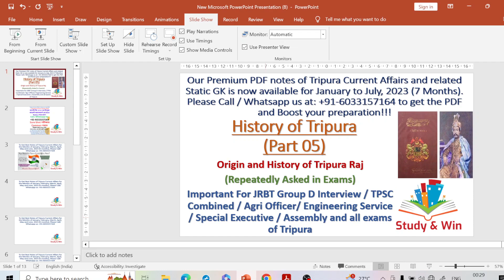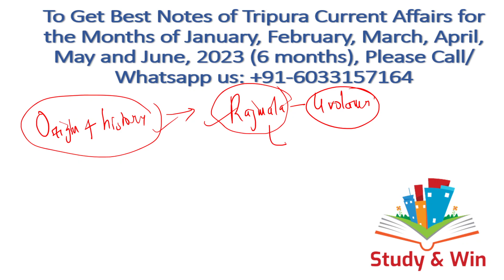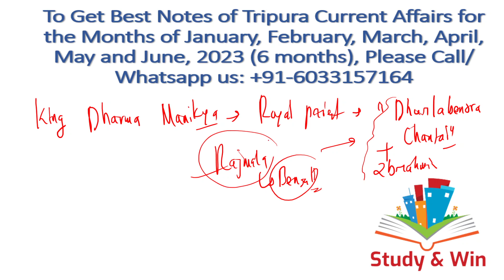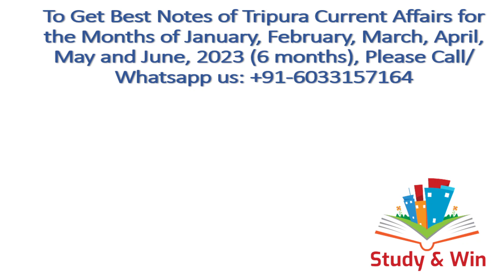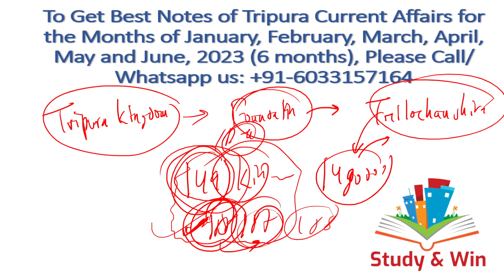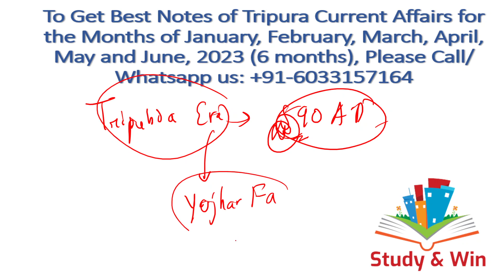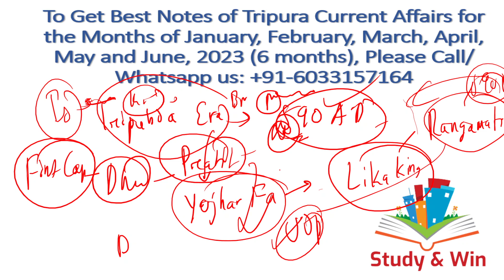Origin & History of Tripura Kings|Part 5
In this video we have discussed about the Origin and History of Tripura Kings and have also discussed about Rajmala-The Garland of Kings of Tripura. This video is very useful for JRBT Group D Interview/ TPSC Combined Mains/ TCS-TPS / Special Executive / Tripura Police Constable / Tripura Engineering Service Exam / Tripura Assembly Exam and all other upcoming Recruitment Exams of Tripura! Do share the video with all your friends and relatives!

Good News For All ! We have launched our Seventh Premium PDF of the year with Tripura Current Affairs of July Month, 2023! Each and every information on Tripura Current Affairs is covered in the PDF! It is equally important for JRBT Interview / TPSC Combined Mains / TCS-TPS / Tripura Engineering Service Exam / Excise Sub inspector / Fireman / Driver / Stenographer / Special Executive / LDC & all upcoming Competitive Exams and Interviews of Tripura!